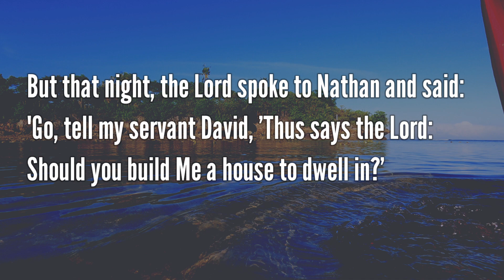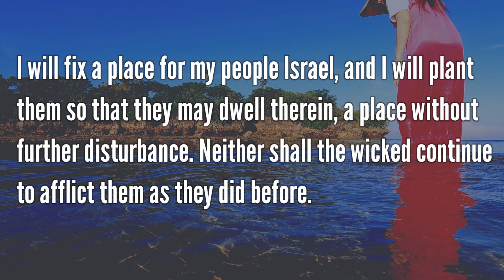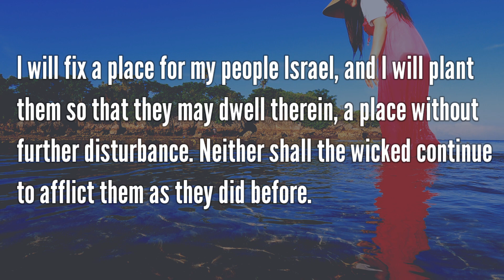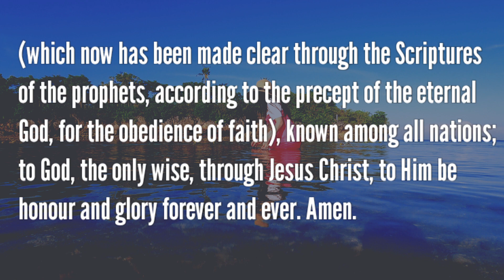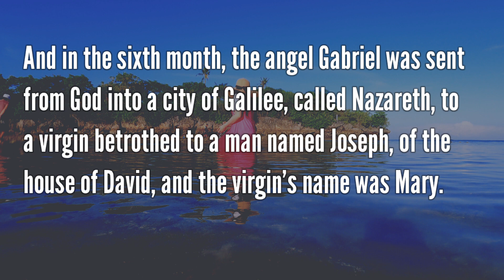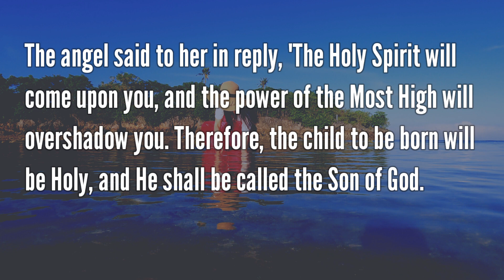December 24, 2023 Readings and Holy Gospel 📚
Fourth Sunday of Advent - Year B